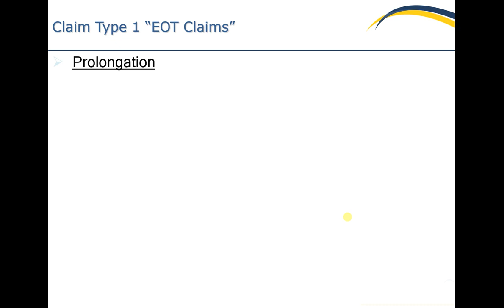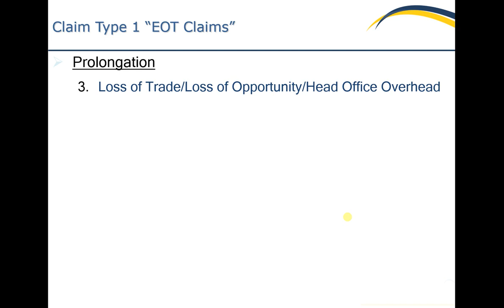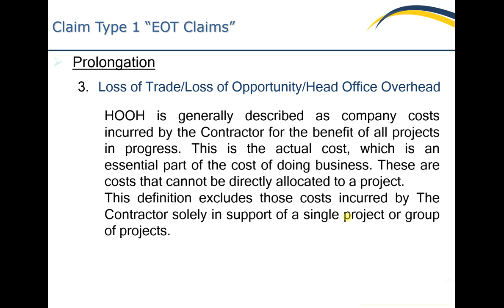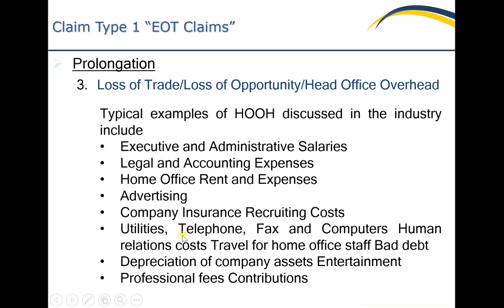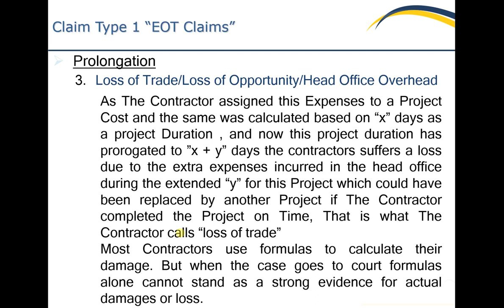14 Claims Lec 14